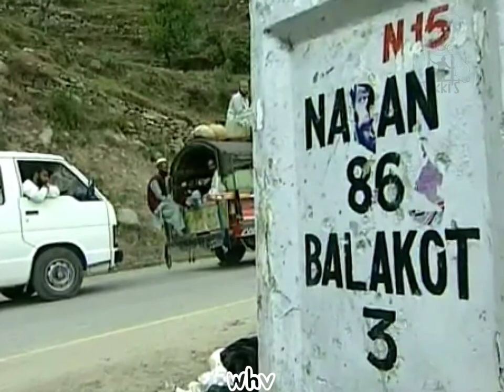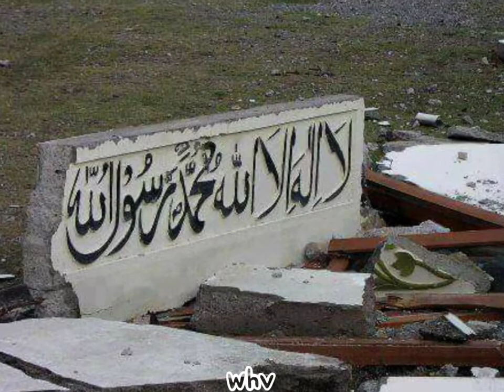Hindko mahia|8 October 2005 earthquake kashmir Pakistan